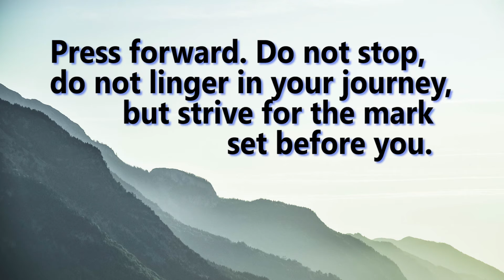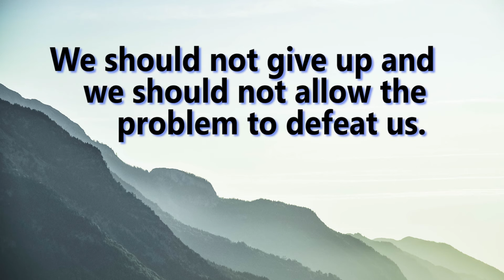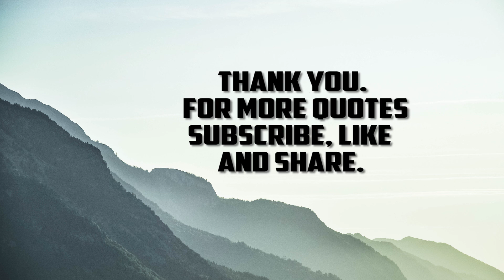Best Motivational Quotes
Nation Quotes # Negative Thinking Quotes # New Year Quotes # Noise Quotes Nationality Quotes # Neglect Quotes Night Quotes Nonsense Quotes Nature Quotes # Neighbor Quotes Noble Quotes # Nutrition Quotes Obstacle Quotes # Opinion Quotes Optimism Quotes # Occupation Quotes Opportunity Quotes # Organizing Quotes Old Quotes Opposition Quotes Owe Quotes Pain Quotes # Passion Quotes Patience Quotes # Perception Quotes Persistence Quotes Plan Quotes Politeness Quotes Positive Thinking Quotes # Poverty Quotes Praise Quotes Pride Quotes Professionalism Quotes Prosperity Quotes Painting Quotes Past-Present-Future Quotes # Peace Quotes # Perfection Quotes Pessimism Quotes Pleasure Quotes Political Quotes # Possibility Quotes Power Quotes Prayer Quotes Problem Quotes Progress Quotes # Punish Quotes Parent Quotes # Path Quotes # People Quotes Perseverance Quotes Philosophy Quotes Poetry Quotes Poor Quotes Potential Quotes Practice Quotes Pretend Quotes Productivity Quotes Promise Quotes Purpose Quotes Quality Quotes # Quickness Quotes Queen Quotes Quiet Quotes # Question Quotes Quotation Quotes # Reaction Quotes Regret Quotes Religion Quotes # Republican Quotes Rest Quotes Revolution Quotes # Risk Quotes Reading Quotes Relationship Quotes Remedy Quotes Respect Quotes Retirement Quotes # Rich Quotes Romance Quotes # Reality Quotes # Relax Quotes Reputation Quotes # Response Quotes Revenge Quotes Right Quotes Rule Quotes Sacrifice Quotes Salvation Quotes Say Quotes Science Quotes Security Quotes Serve Quotes Shyness Quotes Sin Quotes Situation Quotes Smile Quotes # Solitude Quotes Sorrow Quotes # Speech Quotes Sports Quotes Strategy Quotes Study Quotes Success Quotes # Surprise Quotes Sadness Quotes # Satisfaction Quotes Scare Quotes Second Place Quotes Sense Of Humor Quotes # Service Quotes Silence Quotes Sincerity Quotes Skill Quotes Socialism Quotes Solution Quotes Soul Quotes # Spirit Quotes Stealing Quotes Strength Quotes Stupidity Quotes Suffer Quotes Surrender Quotes Safety Quotes Save Quotes Schedule Quotes Secret Quotes Separate Quotes Sharing Quotes Simplicity Quotes Sister Quotes # Smart Quotes Society Quotes Son Quotes # Sound Quotes Spiritual Quotes Story Quotes Stress Quotes # Success Quotes Suicide Quotes System Quotes Taking Chances Quotes Task Quotes # Tear Quotes Temper Quotes # Thankful Quotes Thoughts Quotes Tradition Quotes Trick Quotes Truth Quotes # Talent Quotes # Teach Quotes Technology Quotes Terrorism Quotes # Think Quotes Time Quotes Treat Quotes Trouble Quotes Try Quotes # Talk Quotes Teacher Quotes Television Quotes Thank You Quotes # Thoughtful Quotes # Toughness Quotes Trial Quotes Trust Quotes # Tyranny Quotes Uncertainty Quotes # Unhappiness Quotes Universe Quotes Understanding Quotes # Uniqueness Quotes University Quotes Undermine Quotes Unity Quotes # Up And Down Quotes V Valentine’s Day Quotes # Violence Quotes Vegetarian Quotes Vision Quotes # Victory Quotes # Voyage Quotes W Waiting Quotes Wealth Quotes # Willingness Quotes Wisdom Quotes # Wonder Quotes World Quotes War Quotes # Weather Quotes Win Quotes # Wish Quotes Word Quotes Worry Quotes Weakness Quotes Wife Quotes # Winter Quotes Women Quotes # Work Quotes Writing Quotes